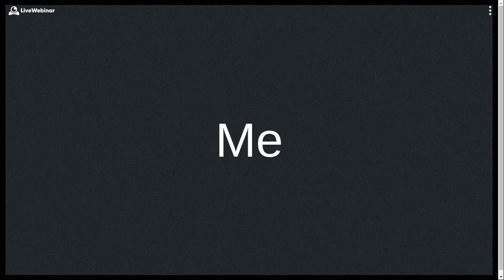12th sci and 6th - 426-901-620 - 01-04-2021 09:35 AM